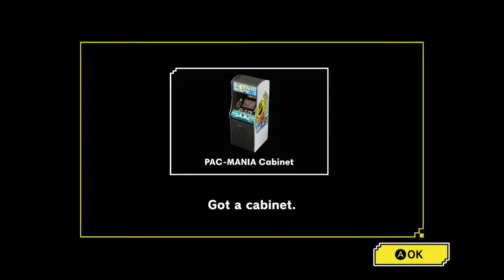pac man muesium + part 1 packmania